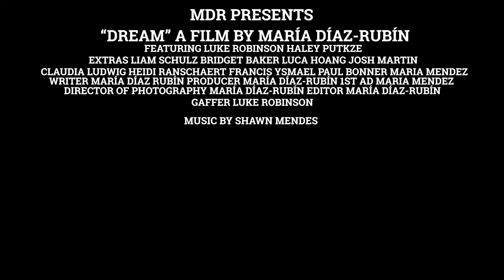Dream by Shawn Mendes Music Video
MDR PRESENTS
“DREAM” A FILM BY MARÍA DÍAZ-RUBÍN
FEATURING Luke Robinson Haley Putzke
EXTRAS Liam Schulz Bridget Baker Luca Hoang Josh Martin
Claudia Ludwig Heidi Ranschaert Francis Ysmael Paul Bonner Maria Mendez
WRITER María Díaz-Rubín PRODUCER María Díaz-Rubín 1ST AD Maria Mendez
DIRECTOR OF PHOTOGRAPHY María Díaz-Rubín EDITOR María Díaz-Rubín
GAFFER Luke Robinson